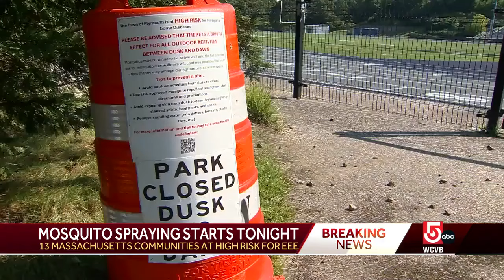Mosquito spraying starts tonight on South Shore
Thirteen Massachusetts communities at elevated risk for a rare and dangerous mosquito-borne illness will be targeted for insecticide spraying this week, state officials announced.